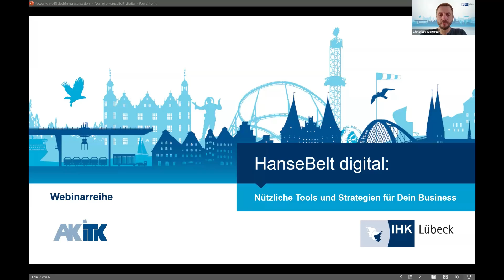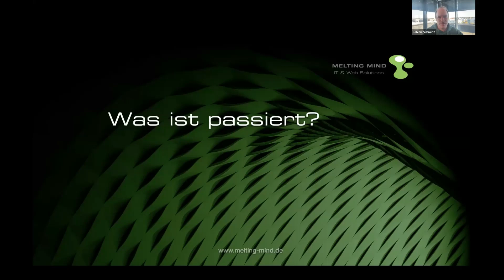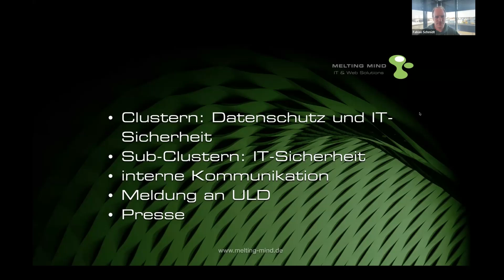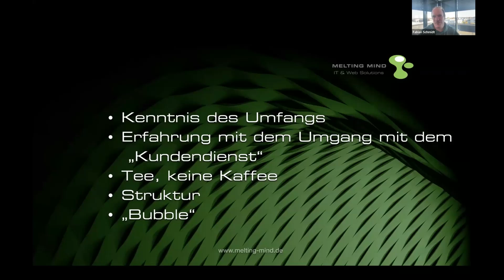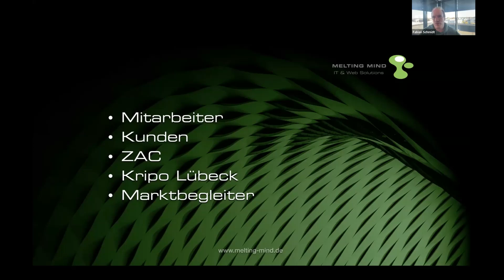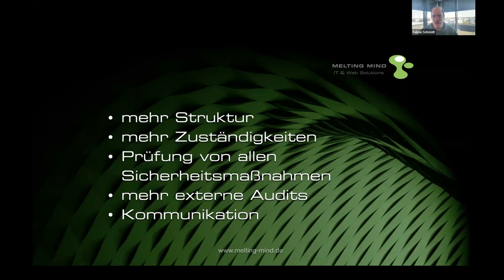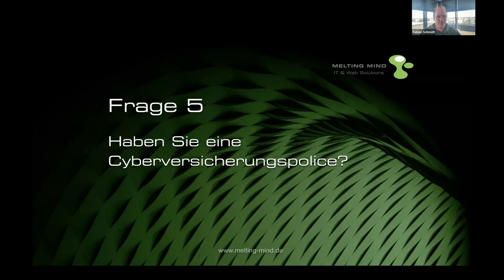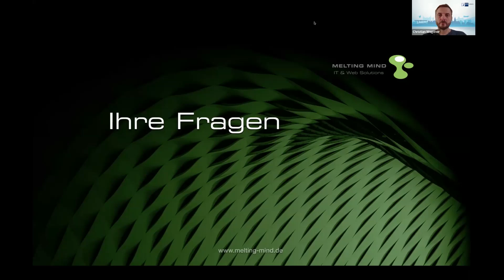Webinar: Gehackt · Beklaut · Verschlüsselt … und dann? Mit kühlem Kopf durch die Krise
In unserem Webinar erläutert der IT-Sicherheitsexperte Fabian Schmidt vom Lübecker Systemhaus MELTING MIND aus eigener Erfahrung, wie Cyberangriffe ablaufen, welche Techniken die Angreifer anwenden und wie Sie am besten durch den Angriff kommen.